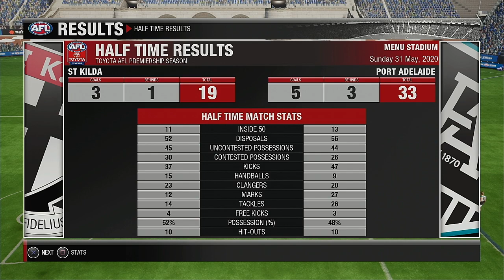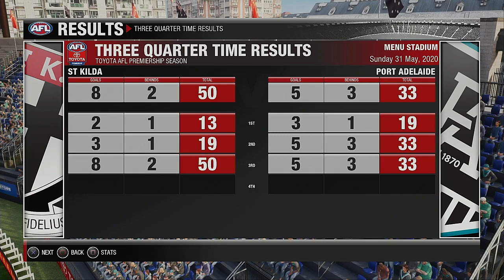AFL 2020 Season Round 11 St Kilda Saints VS Port Adelaide Power